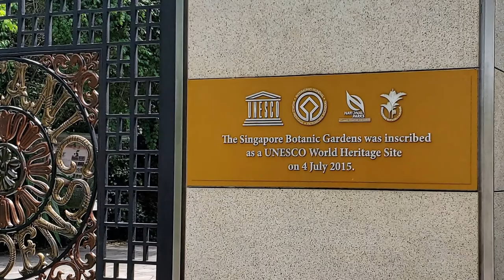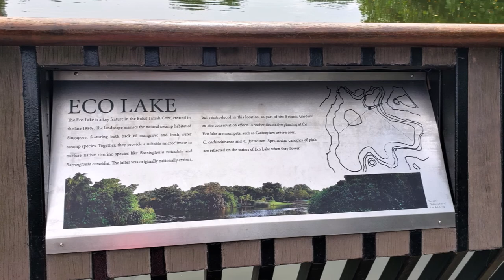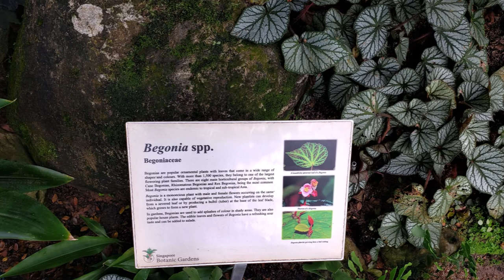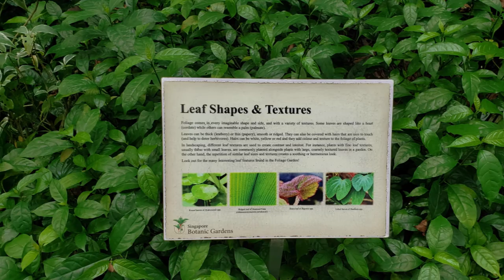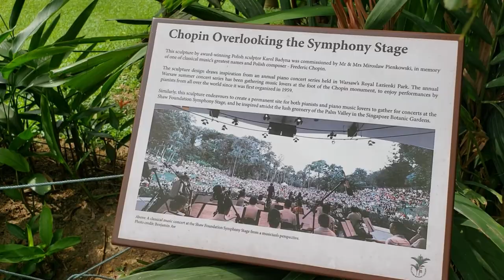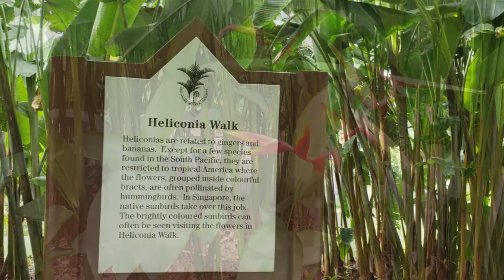The Singapore Botanic Garden Walk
Founded at its present site in 1859 by an agri-horticultural society, the Singapore Botanic Garden is the only tropical garden designated as a UNESCO World Heritage Site.

Video Highlights:

01:20 Swan Lake
02:10 Eco Lake
04:55 The Foliage Garden
07:30 Begonia Collection
11:45 Aquatic Plants
19:30 Symphony Lake
24:45 Heliconia Collection
32:50 Heliconia Walk
33:45 Chopin Overlooking the Symphony Stage
35:00 Palm Valley
37:00 National Orchid Garden Entrance and Intro

Audio Credits:

0:00 - 06:40

06:40 - 39:08